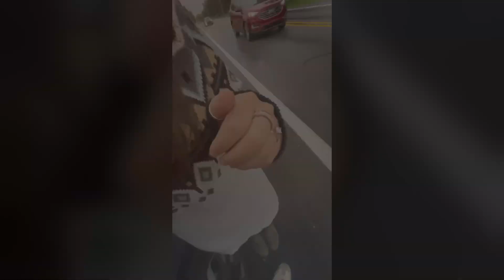Our story: interview video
We played this at our wedding for everyone to get to know our story more!